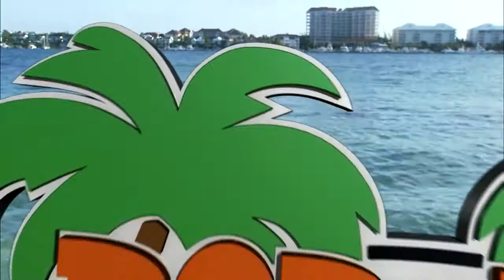2016 Bahamas Bowl Week Highlights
Highlights of the 2016 Popeyes Bahamas Bowl week in Nassau between Eastern Michigan and Old Dominion. Relive the bowl week events from around the Atlantis Bahamas resort and Nassau.

Video produced for Bahamas Bowl/ESPN Events by Bill Hooker (footage courtesy of Bahamas Ministry of Tourism, Atlantis Bahamas, Eastern Michigan University, Old Dominion University, 10th Year Seniors and ESPN).